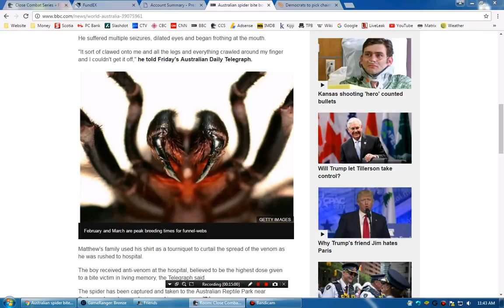CC5 Stalingrad Campaign 122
Close Combat 5: Invasion Normandy
Mod: Stalingrad 1.2
Grand Campaign: Push to the Volga